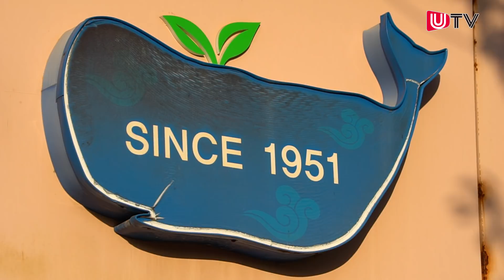3대 70년을 지킨 고래고기의 맛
울산이 고래 고기 때문에 시끄럽다. 불법 포획한 고래를 유통한 업자들로부터 압수한 고래 고기를 되돌려준 검찰을 향해 경찰이 수사의 칼날을 세우고 있다.
고래고기 전문점들에도 '불똥'이 튀었다. 가뜩이나 비싼 고래 고기, 더 귀한 대접 받게 됐다. 날씨가 쌀쌀해지니 칼칼한 고래탕이 간절해졌다. 망설이지 않고 장생포 '원조할매집'을 찾았다. (촬영/편집 : 김동균·고태헌 기자)